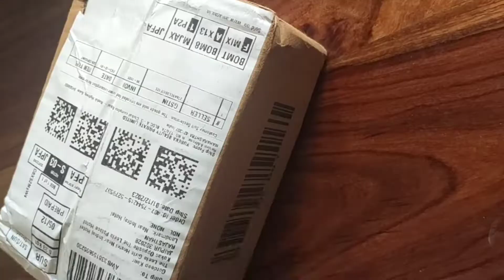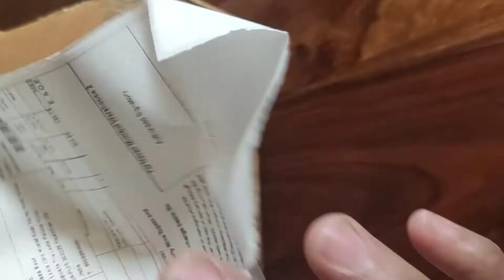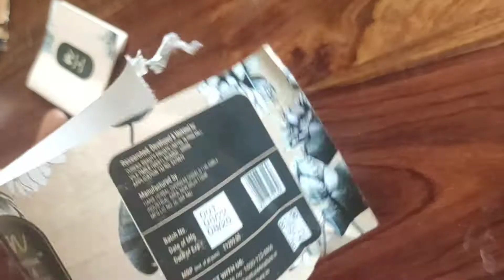Papa को लेकर गए Dinner के लिए बाहर | Jaipur Vlogs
gurpushp official
jaipur vlog
family vlogs
punjabi couple gurpushp
vlog
my haul store
collaboration
mhs
my haul store collaboration
indian vlogger gurpushp